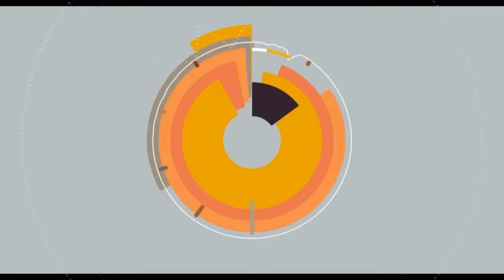Hafedh Zouabi: "Issam Tej est le meilleur pivot en Tunisie"